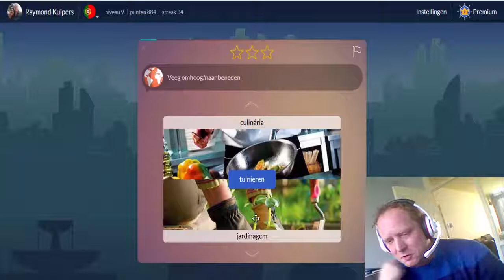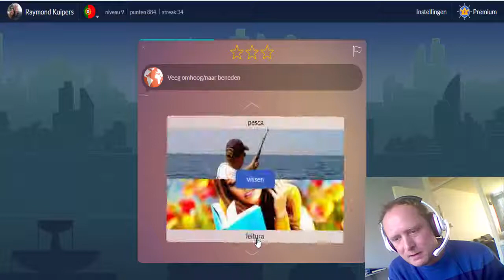portuguese lesson dancing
portuguese lesson (dancing). today's portuguese lesson is about dancing, reading and mutch more. so do the portuguese lesson with me and learn portuguese with me.

(Living Language Brazilian Portuguese, Complete Edition)